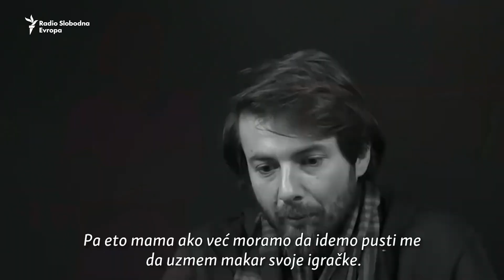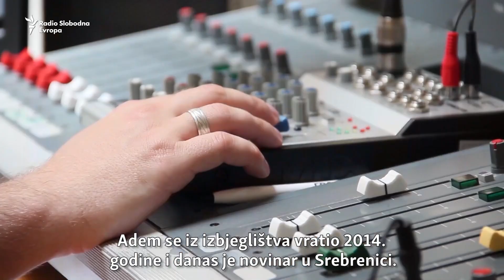Djeca svjedoci genocida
Djetinstvo tokom rata i genocida u Srebrenici dokumentovano je kroz stotine video priča. Ranjavanja, glad, izbjeglištvo, život bez ubijenih roditelja samo je dio svjedočanstava na ono što se dešavalo djeci u zaštićenoj zoni Srebrenica. Muzejska postavka zajednički je projekt Muzeja ratnog djetinjstv